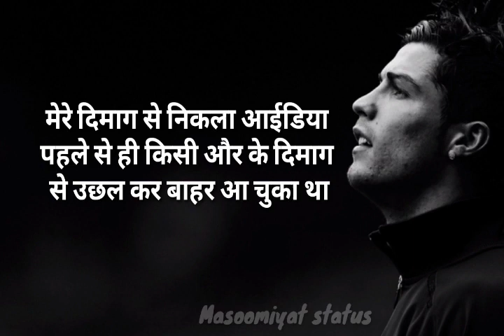Motivation speech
Whatsapp status
ben lionel scott, motivation, motivational, inspirational, inspiration, success, training, whatever, it, takes
no excuse